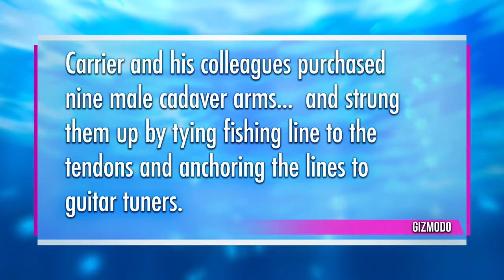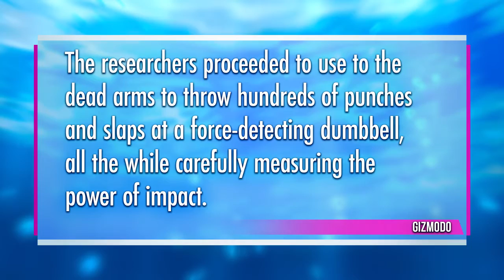Have We Evolved To Throw Punches?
Has the human hand evolved to be able to throw a punch? John and Hannah discuss a recent experiment researching our hands.

Don't forget guys, if you like this video please "Like," "Favorite," and "Share" it with your friends to show your support - it really helps us out! See you tomorrow :)

Every day ThinkTank challenges preconceptions, exposes amazing new facts and discoveries, explores different perspectives, and inspires you to learn more about the world and the people around you.

Keep up to date with John Iadarola and Hannah Cranston